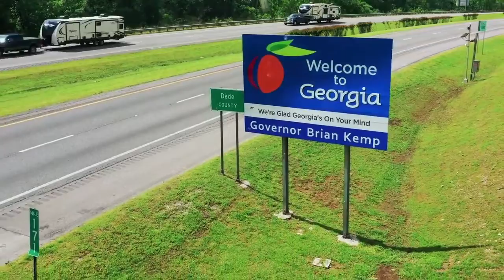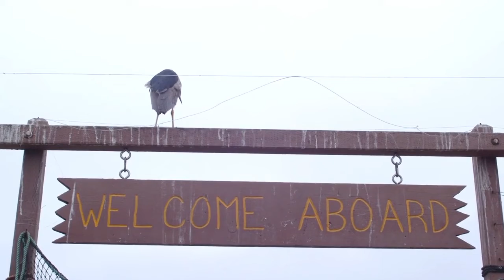Welcome Stock Footage Welcome Free Stock Videos Welcome No Copyright Videos